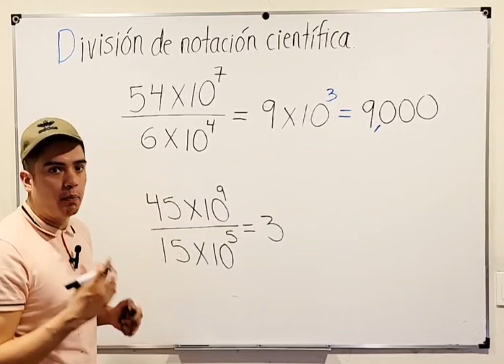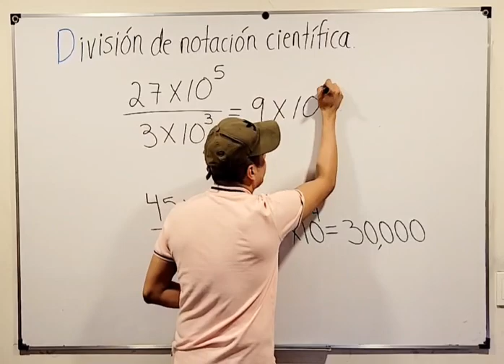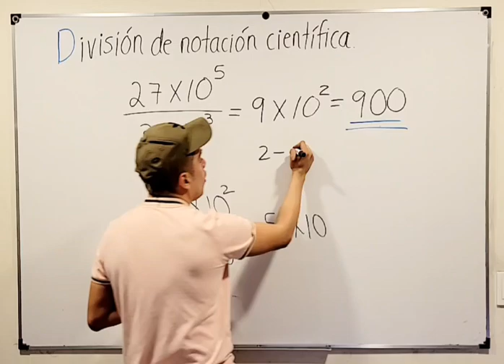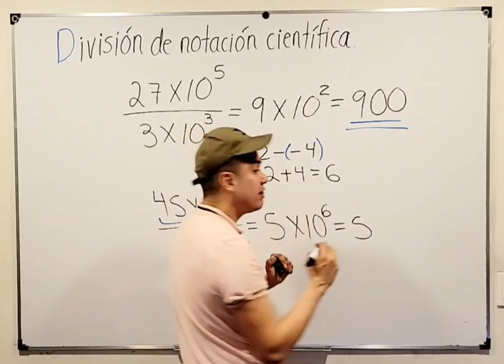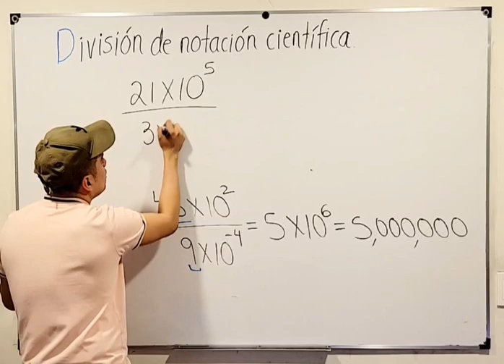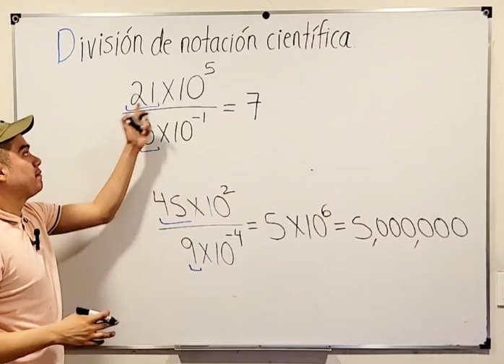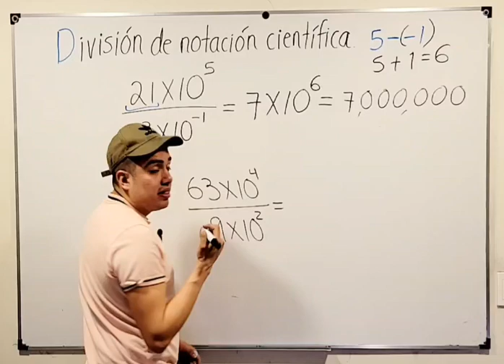División de notación científica base 10.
¿Te enfrentas a desafíos al trabajar con números extremadamente grandes o pequeños? La notación científica no solo es útil para escribir estos números, sino también para realizar operaciones con ellos. En este video, te mostraré cómo dividir números en notación científica de manera efectiva y sin errores.

Lo que Aprenderás:

🌐 Conceptos clave de la notación científica y su utilidad.
🔢 Técnicas para dividir coeficientes y restar exponentes en notación científica.
🎯 Estrategias para mantener tus resultados precisos y en la forma correcta.
🤔 Solución de problemas comunes que podrías encontrar al dividir en notación científica.
Audiencia Objetivo:
Este video es perfecto para estudiantes de matemáticas, física, química, biología, ingeniería y cualquier persona interesada en mejorar sus habilidades numéricas.

¿Tienes preguntas o quieres ver más contenido como este? ¡Tu apoyo me motiva a seguir creando contenido educativo de calidad!